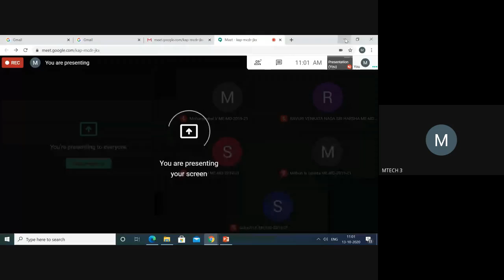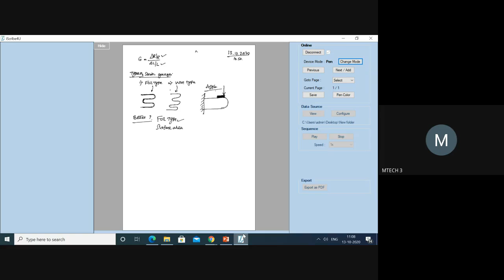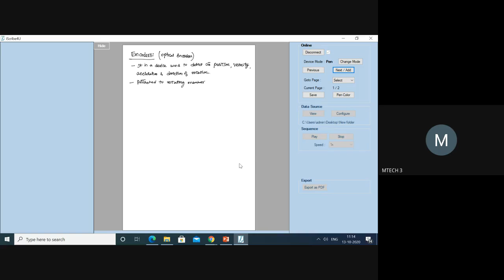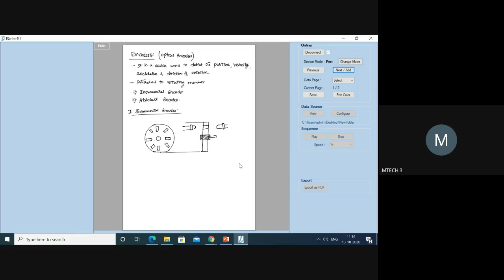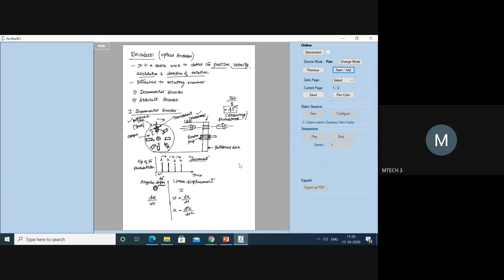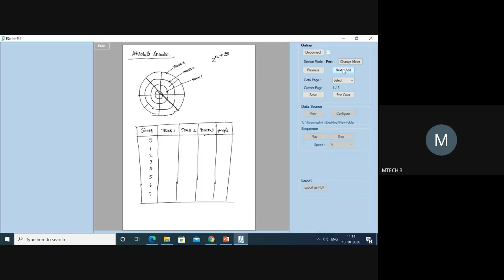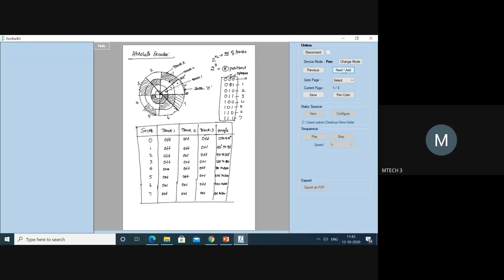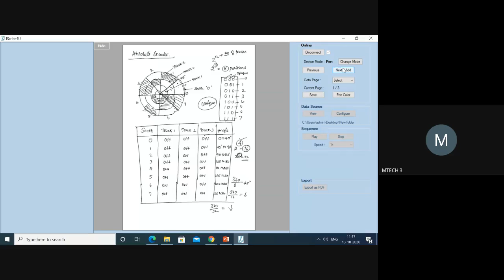Incremental and Absolute encoders